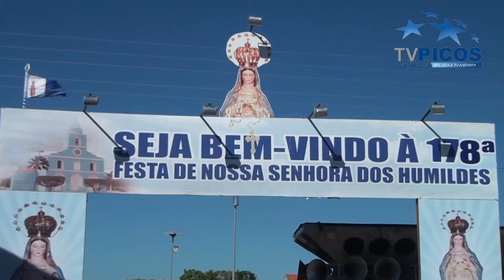PAULISTANA COMEMORA OS 168º FESTEJOS DE NOSSA SENHORA DOS HUMILDES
Presidida pelo Pe. Wagner Carvalho e concelebrada por diversos outros párocos, a festa representou mais um testemunho de fé e devoção do povo de Deus de Paulistana PI. VT produzido e veiculado pela TV Picos - Canal 13. Reportagem de Hermogenes Cavalcante.